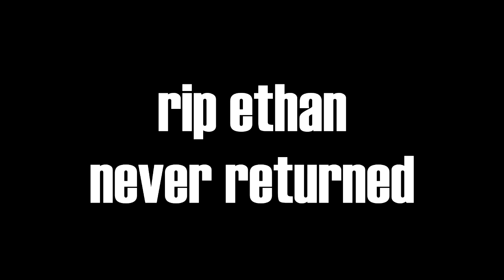Stream Friday 4:30 Central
Please check out my stream on Friday at 4:30 on twitch